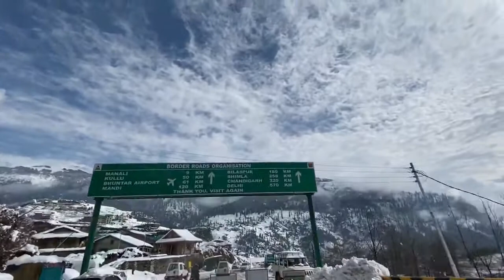2 बार बर्फीली सड़क पर गिरने बाद मनोस्थिति | DECEMBER में Bike से ना जाए हिमाचल |रोहतांग टनल से मनाली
This video was shot in December month.

It is advice not to go on bike tour in Himalayas.